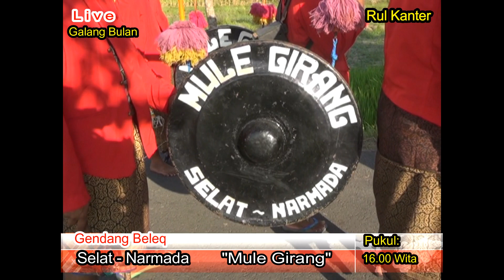Live Galang Bulan-Jelantik: Gendang Beleq "Mule Girang" Selat -Narmada